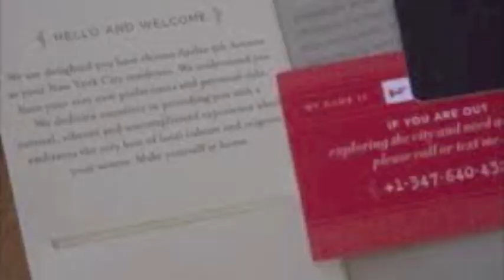introducing MODERN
A New Hotel Brand. Introducing MODERN